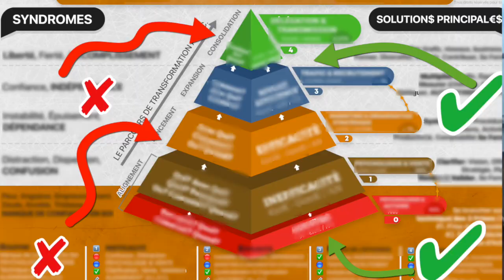TRAVAILLER SES FORCES OU SES FAIBLESSES POUR DEVENIR LE MEILLEUR?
Faut-il travailler sur ses forces ou sur ses"faiblesses" pour devenir le meilleur dans son domaine? 🎬✅Découvrez la réponse de Zico Kiaxx et participez à l'atelier digital offert "Business Du Conseil Haut De Gamme" ***Déroulez la page pour voir votre cadeau de bienvenue;-)

Découvrez dans cette vidéo la réponse de Zico Kiaxx sur la question suivante : Faut-il travailler sur ses forces ou sur ses"faiblesses" pour devenir le meilleur dans son domaine?